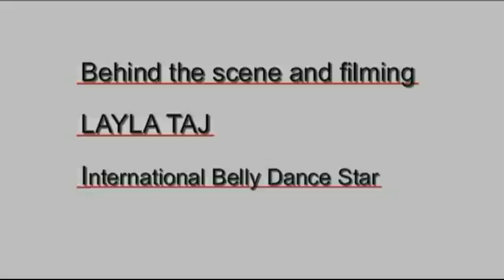Lebanese and Iranian Wedding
Intrested in booking Layla for your wedding or next special event

Info on footage:A chat with Layla Taj after her performance as well as part of her performance at a Lebanese(the groom) and Iranian(bride) wedding.